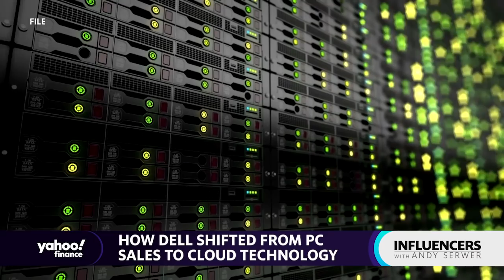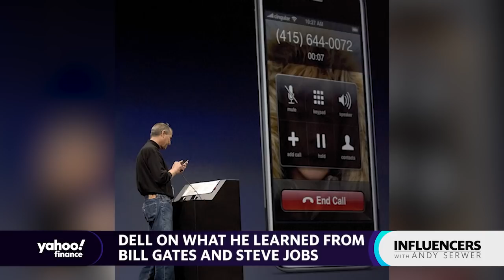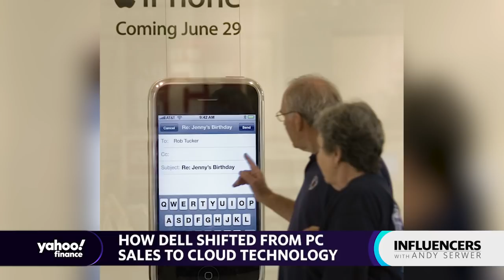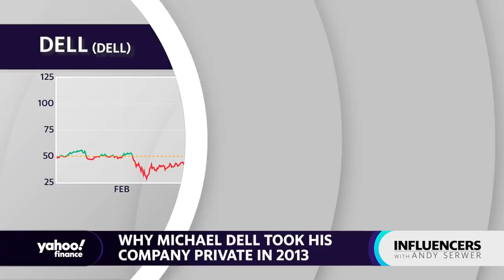Michael Dell discusses China's economic risk, Big Tech, AI, and his new book, 'Play Nice But Win'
In this episode of Influencers, Andy is joined by Dell Technologies Chairman & CEO, Michael Dell, as they discuss China, changes in the technology business, the state of the U.S. economy, his experience with Steve Jobs and Bill Gates, plus his new book, "Play Nice and Win."